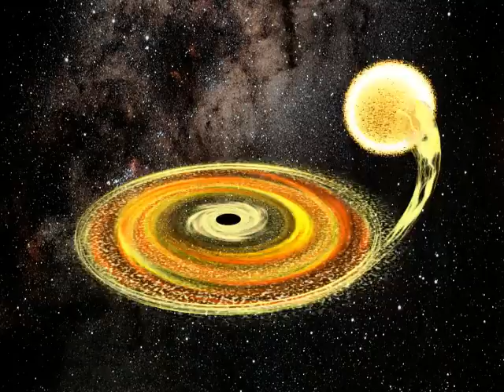Agujero Negro absorbiendo luz.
Representación Artístico Científica de un Agujero Negro (Se aprecia la absorción de energía lumínica de una estrella vecina).

Scientific Artistic Representation of a Black Hole (we can appreciate the absorption of luminance energy of a star neighbor).